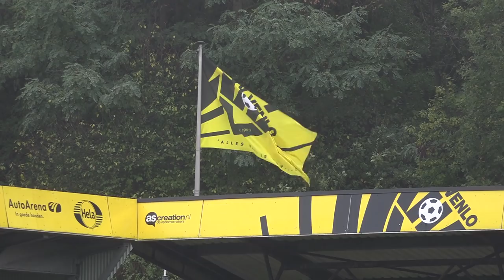VVV TV met onder meer Maurice en Damian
Hallo supporters. Daar zijn we weer met een nieuwe aflevering van VVV TV, met onder meer de top 3 van Damian, een terugblik op het gelijkspel in Emmen en de bekerwedstrijd in Alkmaar. En we kijken naar komend weekend, waarin we op bezoek gaan in De Kuip.